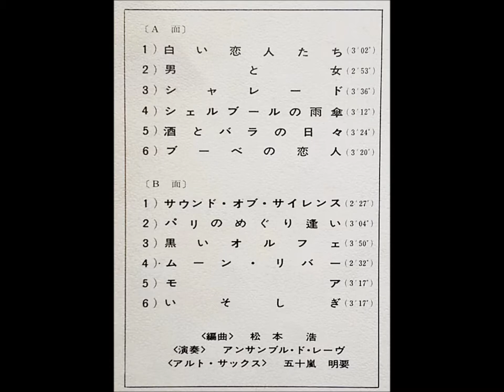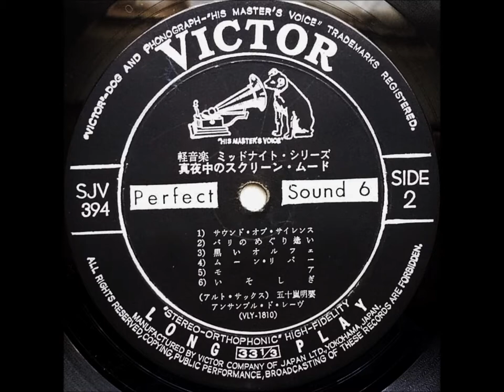五十嵐明要 「パリのめぐり逢い」 ムード・アルト・サックス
ミッドナイト・シリーズ
「真夜中のスクリーン・ムード」

アルト・サックス：五十嵐明要
演奏：アンサンブル・ド・レーヴ
編曲・ヴァイブ：松本　浩

ビクター株式会社　　      SJV - 394
定価　￥1,500